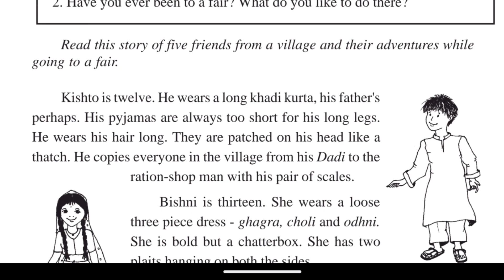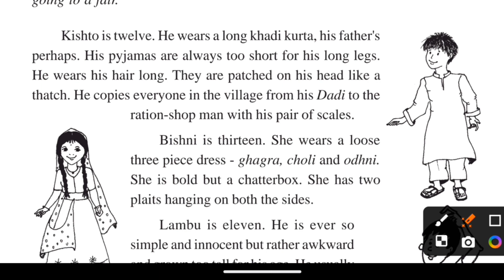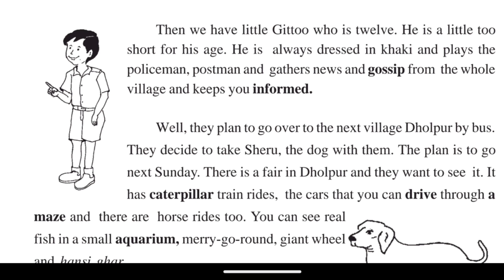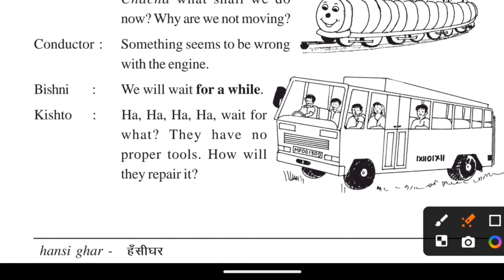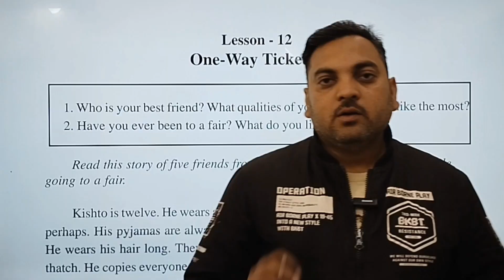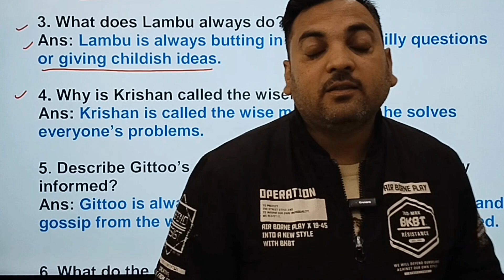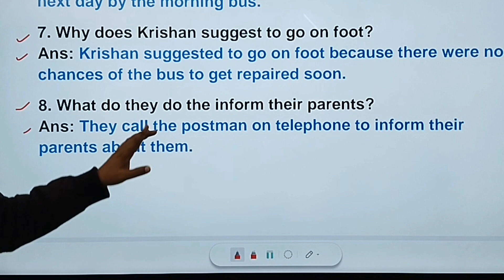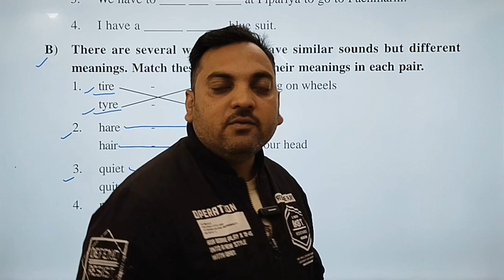Class 7 ll English ll Lesson 12 ll One Way Ticket - 1 ll Chapter Explanation ll Question Answers